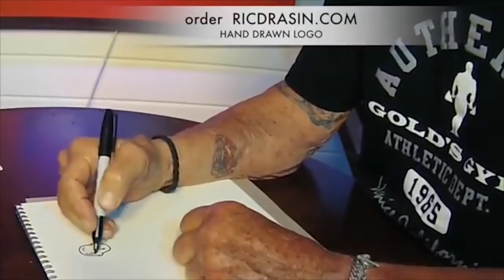Kenny Arroyo Major Weight Loss In Bodybuilding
Kenny lost over 200 lbs by using my training and diet of the golden era of bodybuilding.